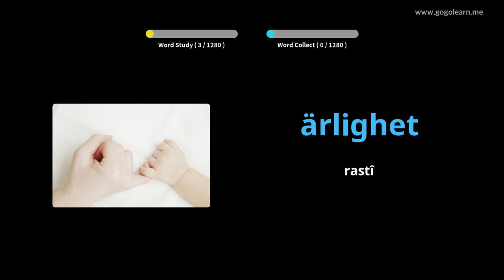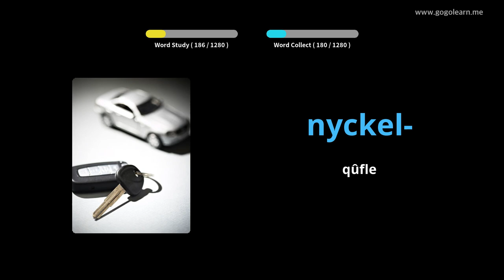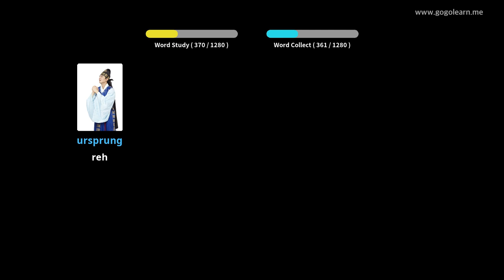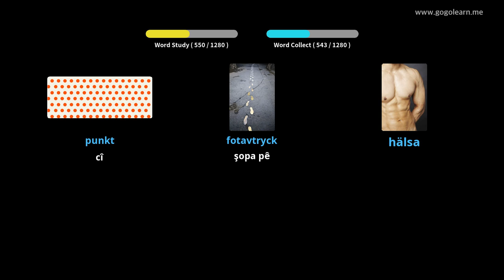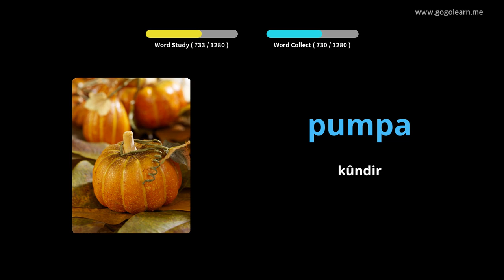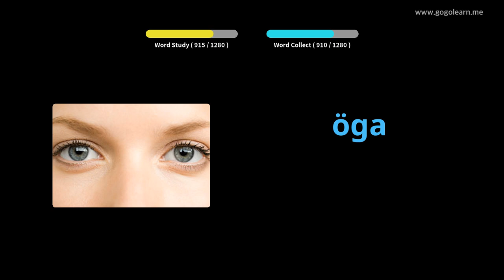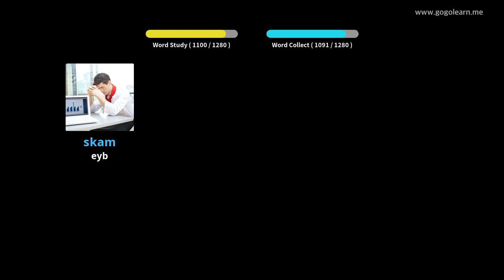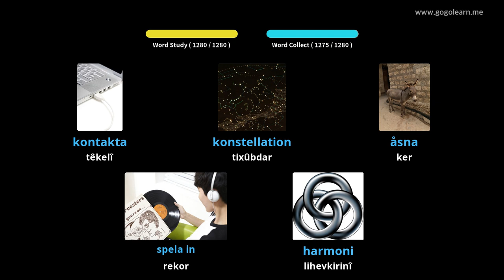Swedish Vocabulary Basic | Golearn